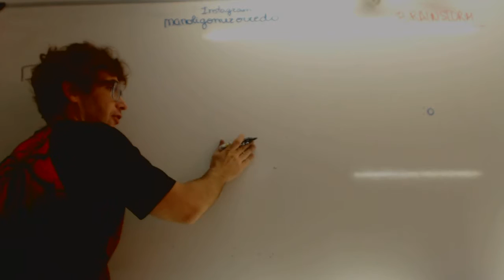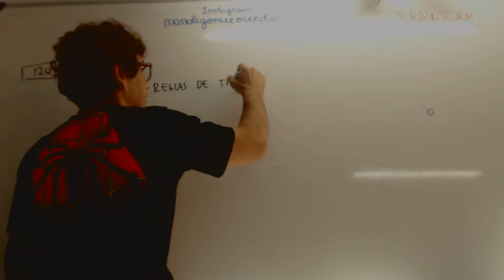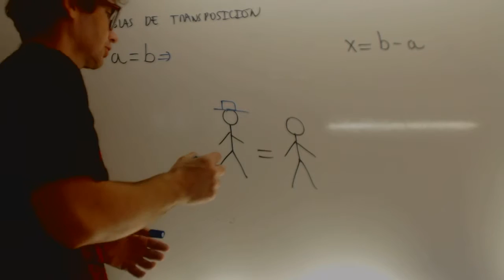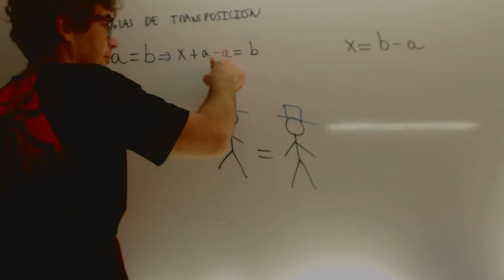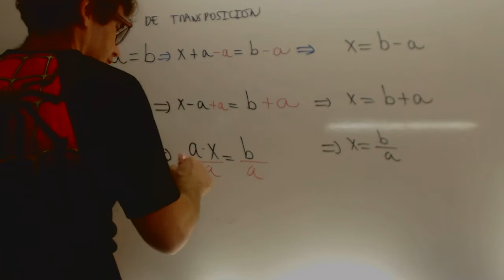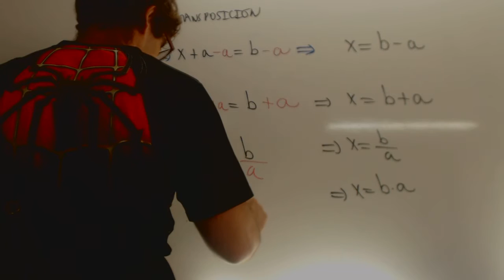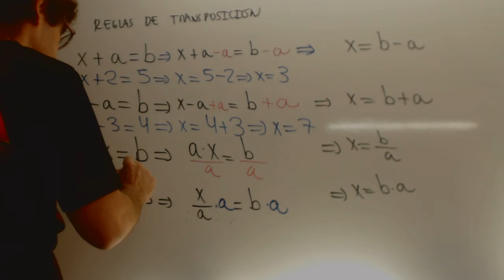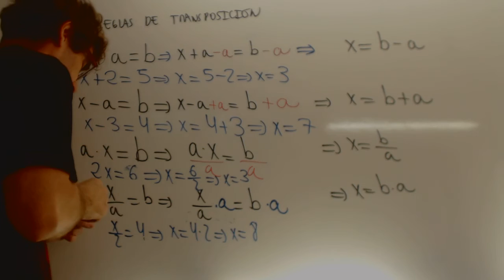Reglas de transposicion Ecuaciones 2 ESO Matematicas Academia Usero Estepona